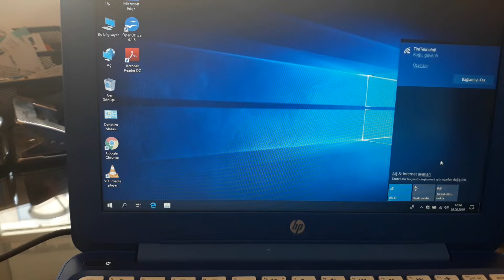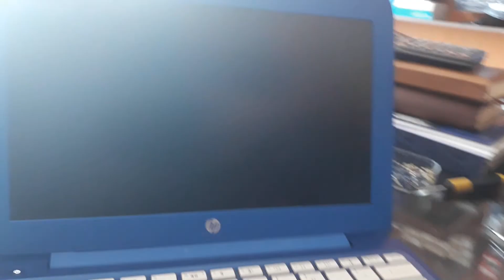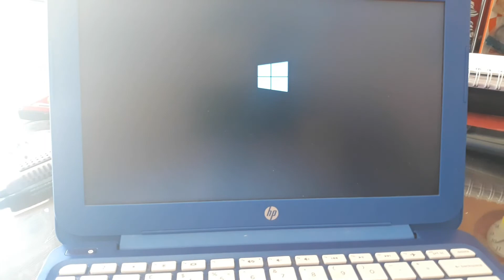HP STREAM NOTEBOOK 11-R050SA WİFİ FİX-WİFİ ÇEKMİYOR (ÇÖZÜLDÜ)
HP STREAM NOTEBOOK 11-R050SA WİFİ FİX-WİFİ ÇEKMİYOR ÇÖZÜM